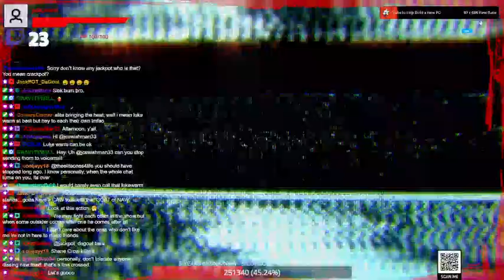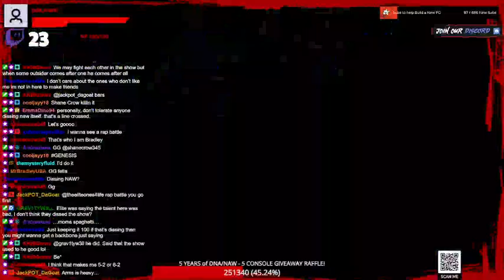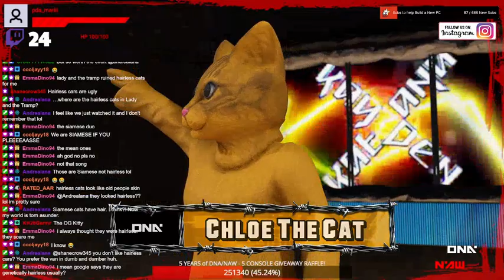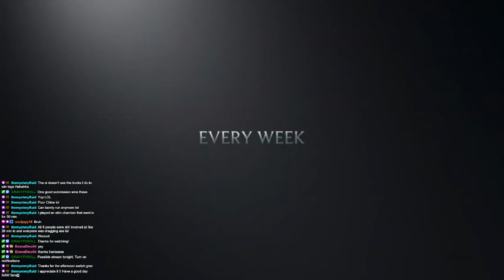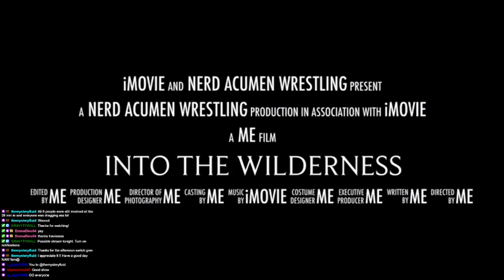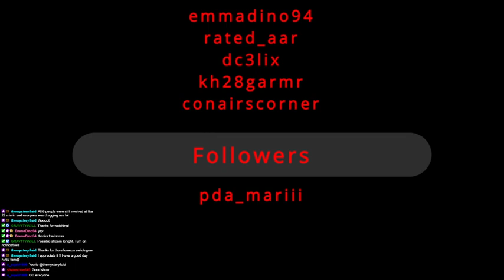NAW, Ep. 702 “House Show”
Bradley vs. E Rock
Coz vs. Seko
Patrick Danger vs. Jackpot
Bradley vs. Savage 1 John Rob
Behemoth vs. Zander Cassidy
Bradley vs. Shane Crow
Patrick Danger vs. Gorilla Cruz
Adam K vs. Bradley
Mixed Tag: Dixon w/ Mayhem vs. Ollie w/ Chloe -- Watch live